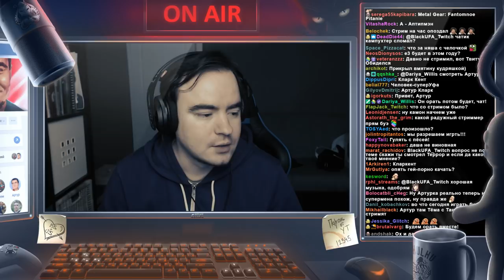BlackUFA 🔥 Лучшие Моменты #11